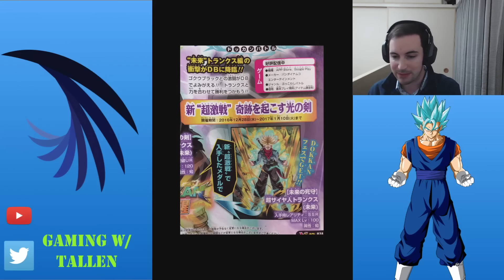またかよーInt Demi God? New LR? Christmas/ New Years News and Updates: DBZ Dokkan (JP)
In this video I wanted to talk about the up coming events, summons, new cards and tournament coming. Lots to cover so lets get started :)